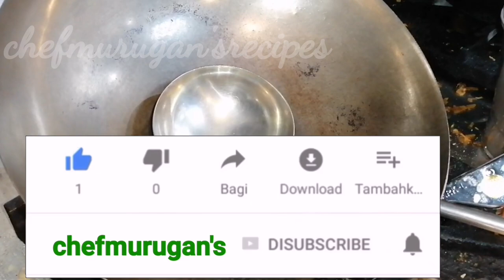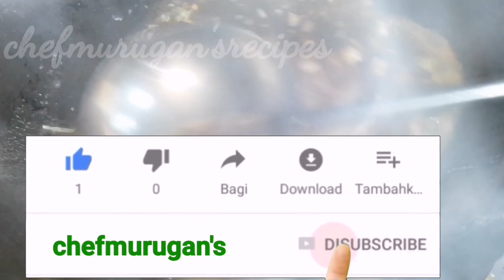hot and sour chicken soup |hotels style/chef murugan's recipe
Hotel style chicken soup,hot and sour
Simply samayal, very good and healthy soup
In your home try this recipe